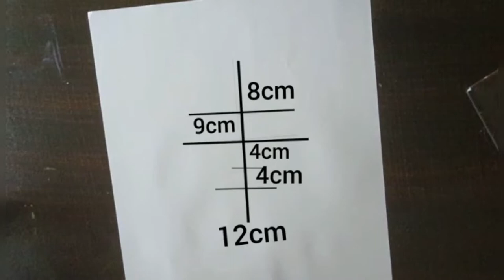Making traditional girl|| tutorial || Annus art gallery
hi guys in this video I am going to draw a traditional girl if you like plz like subscribe and subscribe to my channel don't forget to press the bell icon